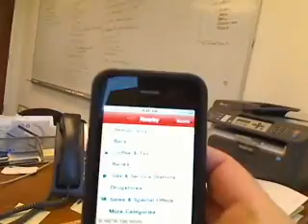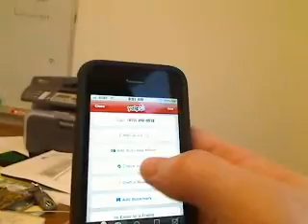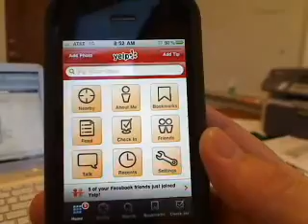Augmented Reality, Yelp, Location Based Apps...2010 Will Be Fun!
Take a look at a run-through of how augmented reality works, and Yelp!s new "Check-in" feature, they